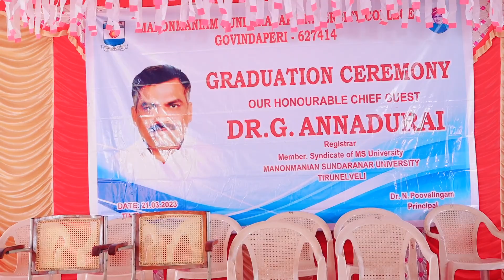Collage Graduction Ceremony | production House M.S Event & Management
booking & enquries
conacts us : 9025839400